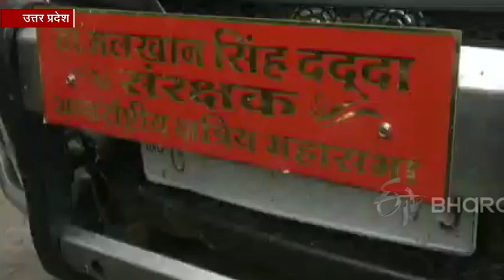पूर्व दस्यु मलखान सिंह का दावा, बिना वेतन के 700 बागी बॉर्डर पर मरने को हैं तैयार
कानपुर: पुलवामा घटना में शहीद हुए सैनिकों को श्रद्धांजलि देने के लिए जनपद पहुंचे पूर्व दस्यु सरगना मलखान सिंह ने मीडिया से बात की. उन्होंने कहा कि पुलवामा में शहीद हुए सैनिकों को लेकर उनका खून खौल रहा है. सरकार अगर इजाजत देती है तो उनके 700 बागी जो बचे हैं वो अपनी जान पर खेलकर आतंकवादियों से लड़ेंगे.